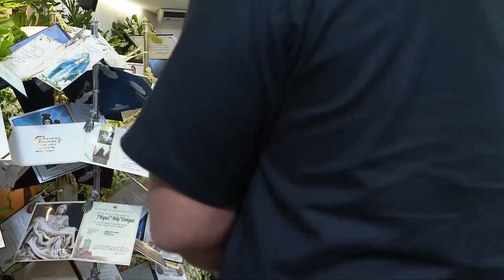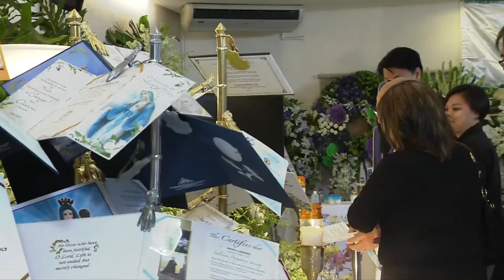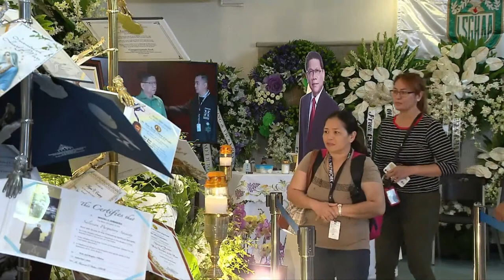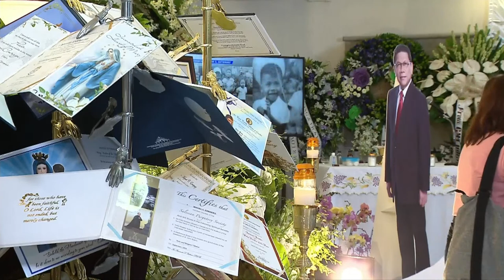LIVE: Celebrating the legacy of Mike Enriquez - Replay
Sa pahintulot ng kanyang pamilya, magkakaroon ng pagkakataon ang mga nagmamahal kay Mike C. Enriquez na masilayan ang kanyang labi sa Christ The King Parish, Greenmeadows ngayong Sabado, Setyembre 2, 2023.